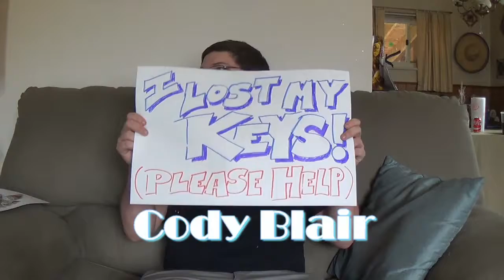Wii Sports Hero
Champion Vs. Challenger Who Will come away with the coveted Wii Sports Jacket?

Wii Sports is owned by Nintendo
Jukebox Hero Parody originally by foreigner